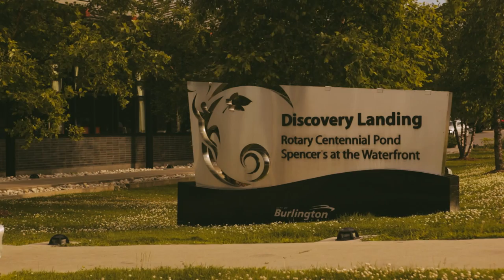Tiny Boats - Notch Video Summer Series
Filmmaker Chris Stewart created a documentary telling the story of tiny boats in a not-so-tiny city and the people behind the sail – er, controller.

Welcome to the 2014 Notch Video Summer Series where we asked filmmakers in our network to create a short video that captures the spirit of summer from their perspective.